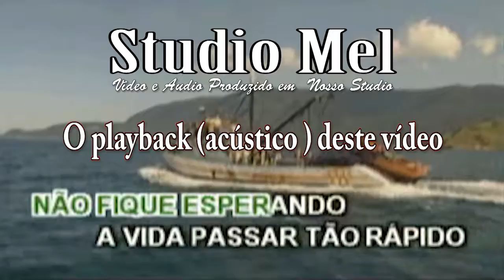0203 - Música - Pense e Dance - Barão Vermelho